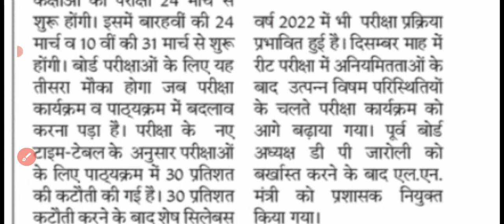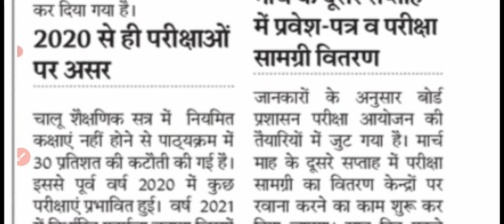RBSE Board Exam 10वीं,12वीं Admit Card 2022 Big News | Online Exam , Syllabus , Modal Paper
RBSE Board Exam 2022 Time Table | राजस्थान 10वीं ,12वीं बोर्ड परीक्षा टाइम टेबल जारी हुआ Kaise dekhe
राजस्थान बोर्ड परीक्षा का टाइम टेबल तैयार हुआ 2022 | RBSE Board Exam Time Table 2022 Big News
राजस्थान Board Exam 2022 10वीं,12वीं Time Table कब जारी होगा । RBSE 5वीं,8वीं मार्च में परीक्षा होगी

Big News : RBSE Board Exam 2022 10वीं, 12वीं Time Table कब जारी होगा । RBSE Board Exam Date 2022

Breaking News : राजस्थान में 10वीं, 12वीं बोर्ड परीक्षा 24 मार्च से शुरू होगी । Practical Exam Date 2022
Breaking News : राजस्थान बोर्ड परीक्षा 2022 सबसे बड़ी खबर । RBSE Board 10th 12th Exam कब होगी ।

आरबीएसई एग्जाम न्यूज़ 31 मई 2022
rbsc exam news 31 may 2022

rajasthan board exam kab Honge
,board exams time table declare news

राजस्थान बोर्ड परीक्षा, राजस्थान बोर्ड परीक्षा 2022 टाइम टेबल, राजस्थान बोर्ड परीक्षा 2022, राजस्थान बोर्ड परीक्षा कब होगी, राजस्थान बोर्ड परीक्षा दसवीं, राजस्थान बोर्ड परीक्षा होगी या नहीं
राजस्थान ओपन बोर्ड परीक्षा,
राजस्थान में बोर्ड परीक्षा कब होगी
राजस्थान बोर्ड टाइम टेबल
 टाइम टेबल, राजस्थान बोर्ड परीक्षा टाइम टेबल 2022